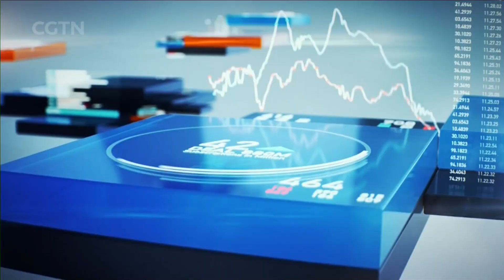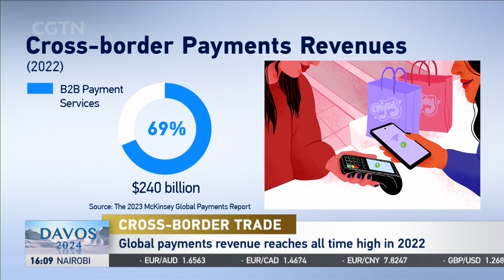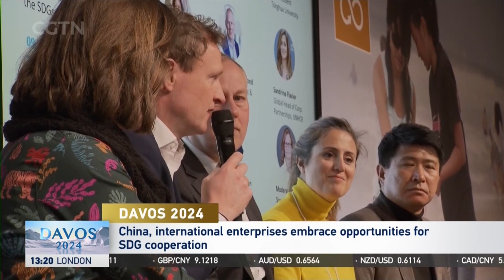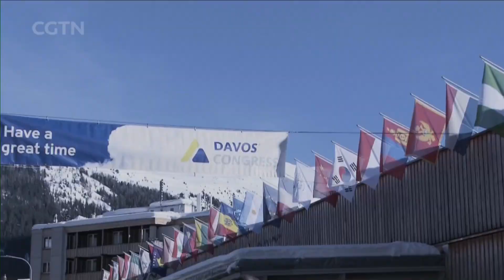2024-01-18 Global Business